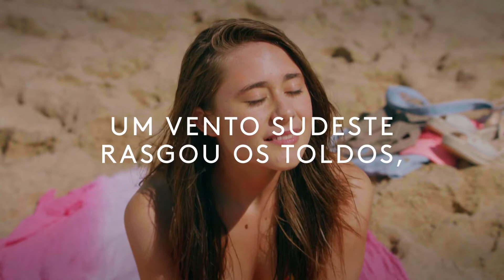MISS BEIJO de Miguel Simal (2021) – promo